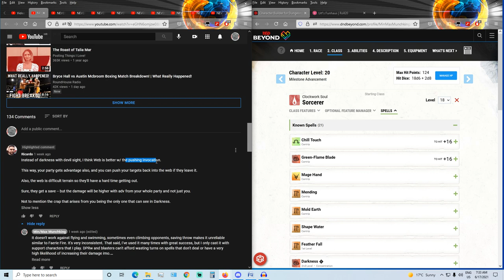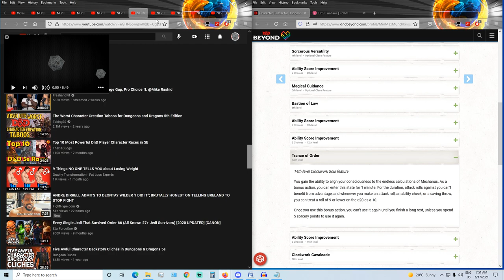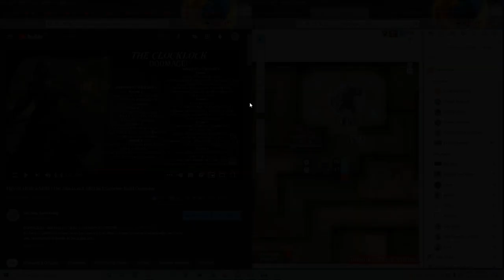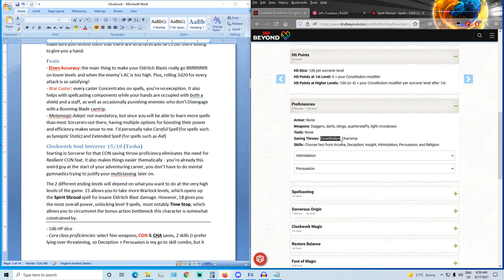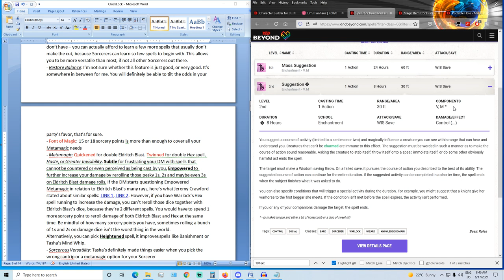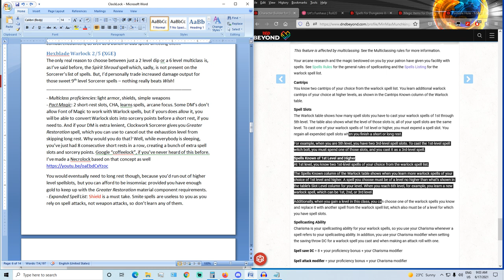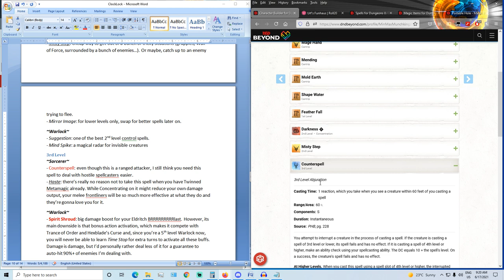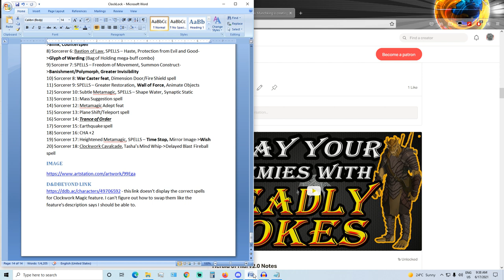Clocklock Detailed Character Build Breakdown | D&D 5e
The usual, old-school MinMaxMunchking information overload about a rather straightforward Sorlock character build.

the link doesn't display the correct spells for Clockwork Magic feature. I can't figure out how to swap them like the feature's description says I should be able to.

Mike
Matthew Ewing
BardlyManHardlyTrying
Kaleron
SuburbanHell
GTCC
Brad Oldham
Mannozzi Stefano
Clay Adekoya
CrackedMask
Keilan
Udel 18
stephen keezer
James Orenduff
Wesley Shick
Jacob Neder
N7 Frosthawk
Cuyler Beverly
Jacob Saulters
Thomas Gardner
Burlybeorn
SuperNeal
AB Coates
TheUndeadOwlGoddess
Sterling Garza
Harley Long
PlayPuma
Anthony Verdoni
Taylor Cook
william yori
Sean
Malavtros
Xeran King
Jack Brown
Marauder2c
Wayne
Padr
Ryan Rossknecht
Sean Comrie
Dan M
Aldo Abraham
Maher Qud
Dawson
Zak Atkins
Daniel Emery
Mychael Hubbard
Brody
Christopher Lee Soss
I Keelo I
Andrew J. Black
McDoofen
Micah Thomas
Bryan Wolf
Justin Blankenship
Nathan
Leonidas Spyropoulos
Jethro Teal
Remus Ultor
Jeff Holmes
chris dofort
Cody Kabarrubias
crouchingemu_hiddenllama
Alan Crawford
Zach Martinak
Jordan Hibben
Sniper061
Luke Daldy-Rowe
Dynamite Studios
Jarryd
GamingNetwork
Stefanos Papagiannakis
TheCrazyLich
Kevin Wilson
Dylan Mecke
Zackery Foy
Allstar Records
aidan Musumeci
Sal Lacagnina
Jason Zara
SolomonTheHealer
Mikaela Hyakuya
xXMrR0ckMANXx
Adrien L. Ace Jr
Elizabeth King
Marcello98
Krieg
Eric Stevenson
Sinfall
Nicholas Smith
Jamian
Sean
Alex True
Zachariah Hyde
Jordan Grubb
graham los
Matt
John McGovern
Austin Akers
Phil Pham
Dragon Ice
Zelotas
Wicked Jester
Cas
Alex Moreno
Stephan Graham
Peter Schell
Diarmada
Douglas Kuhn
Nate Williams
Vincent Rivas
Huulkel
Pepto Klepto Gaming
Axel Denar
Krista Horrace
geckboy3000
Shawn Bell
Cody Jensen
Brandon LaLone
Rikki Morgan
Zane Young